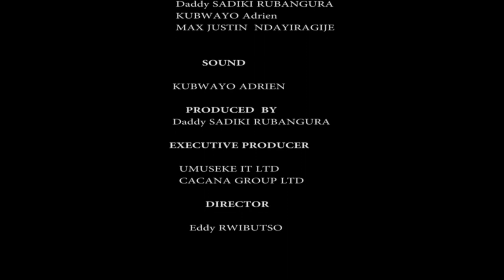Ibuye ryanzwe S1 E6 || Manzi avuye ku kabaraza ajya gushaka iyo bweze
Manzi mu mayira ashakisha inzira y’ ubuzima ngo abe nk’ abandi, ese amaherezo nayahe?
Umuseke is the leading fully private digital media in Rwanda that publishes educational, informative and advocating news. We are know for features, exclusive and breaking news. Web:umuseke.rw